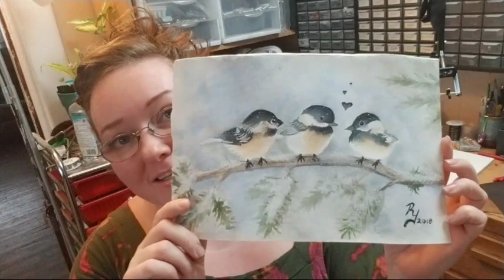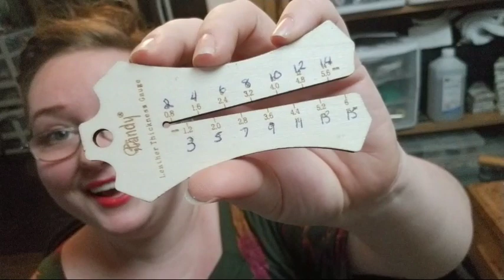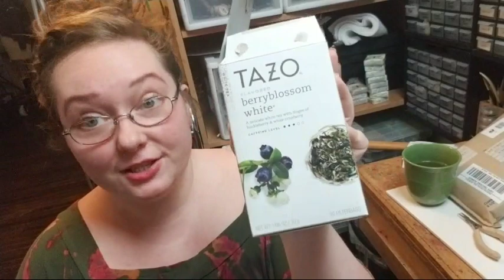Mail Opening, Giveaway, QnA Livestream